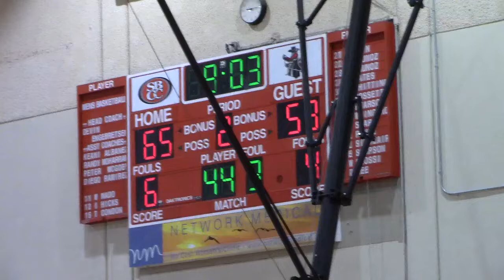MVI 0998 PCC vs SBCC